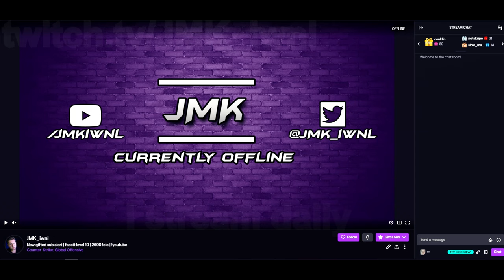1tap city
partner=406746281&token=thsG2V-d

— ⠀⠀⠀⠀⠀Music⠀⠀⠀⠀⠀—